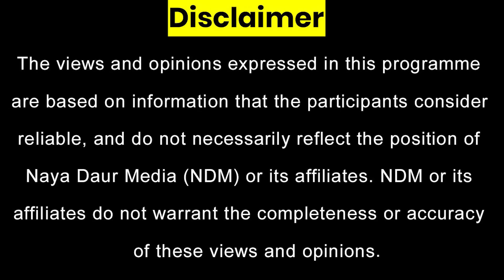Imran Khan Court Martial, Approvers Ready, 'Irrefutable Evidence' Found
LAHORE: The country’s top brass, including the civil and military leadership, has decided that former premier Imran Khan will face a military trial, or court martial, for his alleged crimes which he is accused of committing over the past year, which culminated in the rioting, vandalism and arson that occurred on May 9, The Friday Times (TFT) has learnt.

A senior official who frequents the power corridors of Pakistan told TFT that the likely list of the crimes on the charge sheet against the former premier includes instigating the people to mutiny, provoking the public to vandalize military installations, desecrating the monuments erected in the memory of martyrs, propagating fake narratives against the institution of the army, and so on.

He maintained that Khan will be prosecuted for these charges under the Pakistan Army Act, 1952, and that the former prime minister will be tried by the military courts.

The senior official said that previously, the plan was to arrest Khan before May 30, but it has been “shelved for now”.

Sources familiar with ongoing discussions in the corridors of power confirmed to TFT that law enforcement agencies have documentary evidence of Khan’s involvement in all of these crimes. Moreover, sources assert that a “strong case” is currently being made against the former premier, and that it was very unlikely that Khan could manage to secure an favourable verdict on these serious charges.

“If proven guilty, the crimes he has committed could lead to life imprisonment, or even the death sentence,” a senior official said.

‘Senior PTI leaders are ready to become approvers against Imran Khan’

Sources maintained that some key PTI leaders are likely to become ‘approvers’ or state’s witnesses against Khan. The list of these erstwhile close aides to Khan includes his former media tsars Firdous Ashiq Awan and Fayyazul Hassan Chohan, along with some other senior PTI leaders considered to be Khan’s close confidantes.

The senior official maintained that these leaders had already hinted in public at how Khan asked them to build a false narrative against state institutions, especially against the Pakistan Army and its current leadership.

In her presser, former information minister Firdous Ashiq Awan stated that May 9 was a foreign backed plot in which Imran Khan is fully involved. “Pakistan and Imran Khan cannot go together, since he himself was the mastermind of all the terrorism that happened on May 9,” Firdous Ashiq Awan said in her press conference.

Imran Khan promoted RAW’s agenda

Sources privy to these developments told TFT that Imran Khan, during the last year or so, has promoted the hostile Indian intelligence agency RAW’s agenda and falsely accused Pakistan Army’s top brass, including DGC Major General Faisal Naseer and Army Chief General Syed Asim Munir, based on false propaganda videos and vlogs from disgraced former army major Adil Raja, Haider Mehdi and other conspiracy theorists.

“Wasif Kazmi, one of the social media team members of PTI has already recorded a confession statement where he admits to propagating a false and malignant campaign against the armed forces in foreign countries, and Adil Raja was leading that foreign-funded campaign at RAW’s behest,” a senior official informed TFT.

Disinformation spread by Khan’s like-minded vloggers

After Khan’s arrest, Raja engaged in false propaganda that Imran Khan is unconscious and that they are about to kill him. “He and Haider Mehdi also shared addresses of the military’s top brass and incited people to burn their homes,” a senior official said, while adding that Raja also claimed that there was going to be a mutiny in the Army, and the chairman of the Joint Chiefs of Staff Committee (CJCSC) General Sahir Shamshad Mirza would take over as army chief. Both of these conspiratorial claims turned out to be false and completely baseless, since they were fabricated to propagate the idea that Khan and his PTI were successful in creating rifts within Pakistan’s most powerful institution.